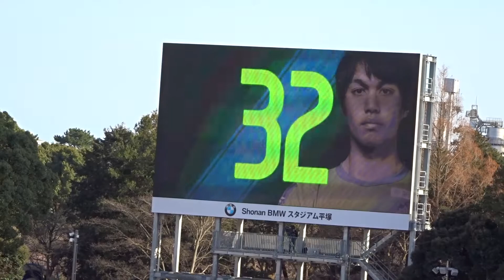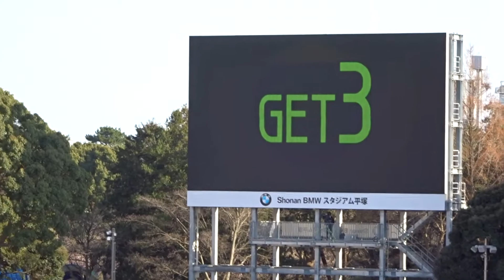20180311 湘南－名古屋（BMWス）～プレゲーム映像